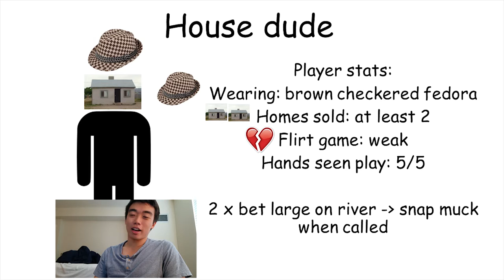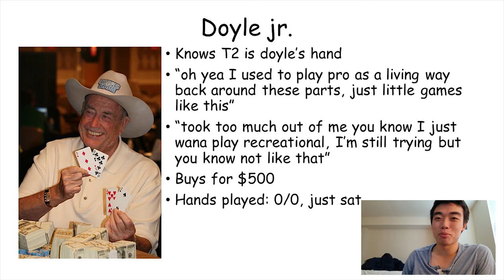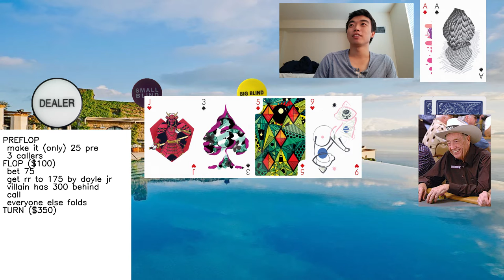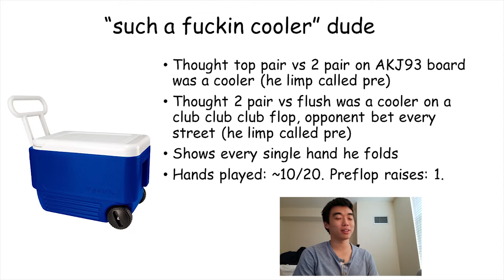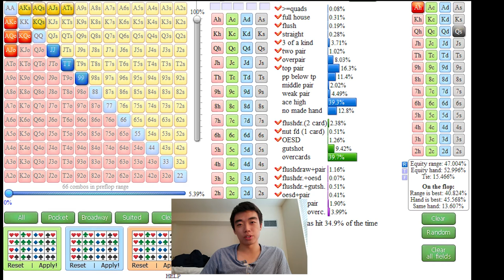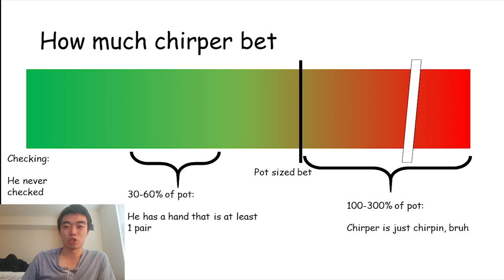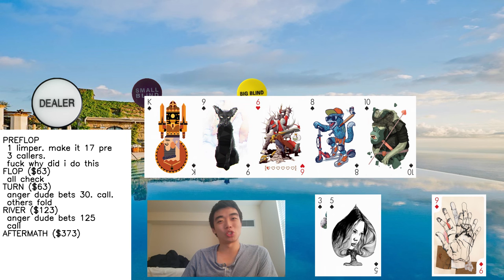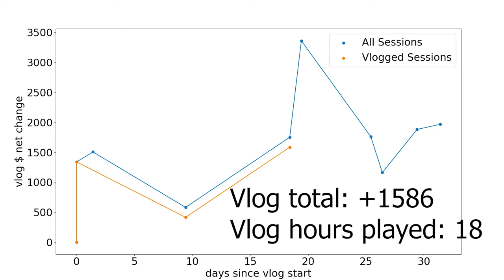Infinity action pool | MGM national harbor [Poker Vlog 3]